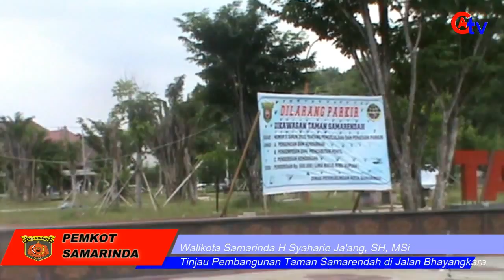Walikota Samarinda Tinjau Taman Samarendah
Laporan Drs. Muh Rusli